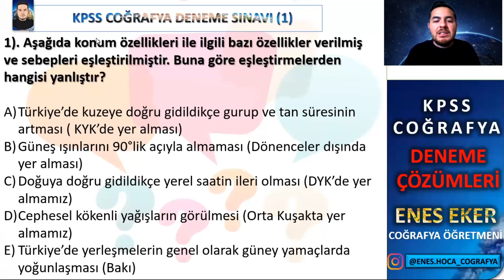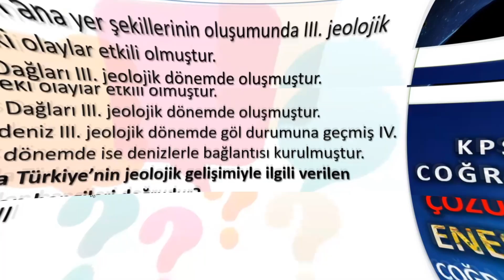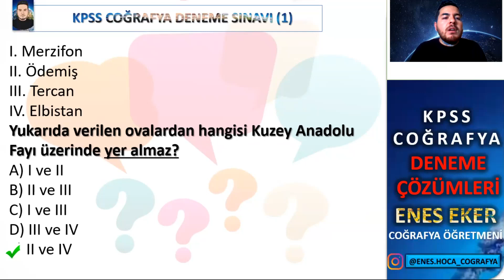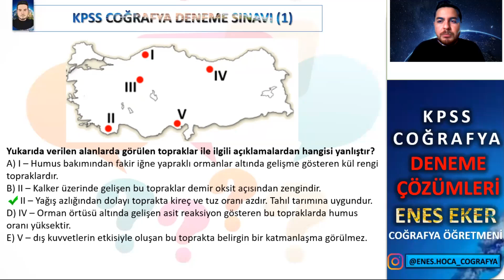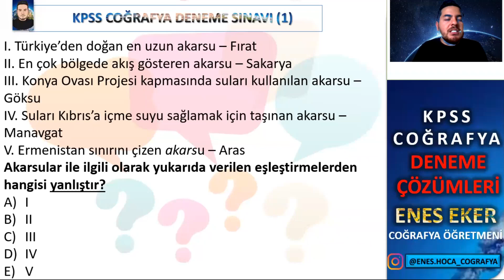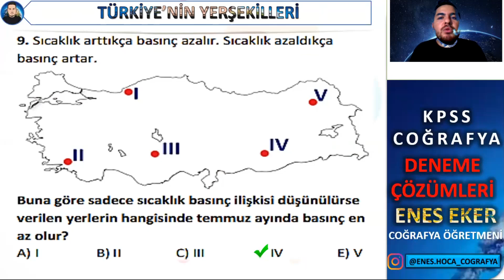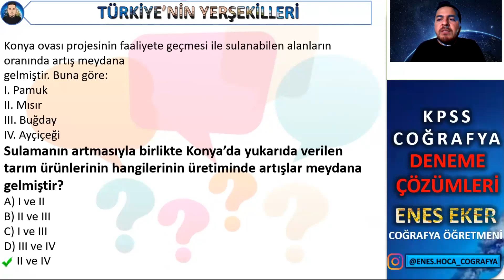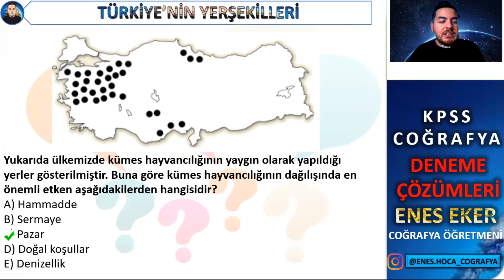KPSS 2022 - COĞRAFYA DENEME ÇÖZÜMÜ ( 1 ) - ENES HOCA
Kanalımızda Olan Video Ders Notlarına Ulaşmak İçin  👇 👇
Telegram Grubumuza Katılmak için  👇 👇 👇 👇 👇
Konu İle İlgili Etiketler.

kpss tarih deneme önerileri,
kpss tarih deneme pegem,
kpss tarih deneme soru çözümü,
kpss coğrafya deneme test,
coğrafya kpss deneme 2021